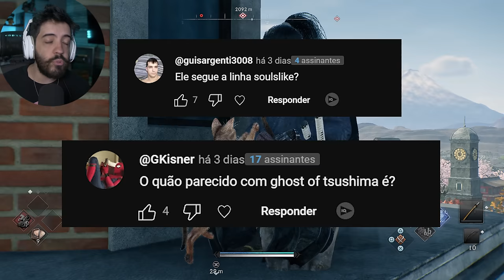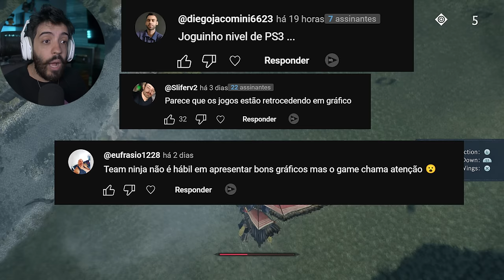FINALMENTE RISE OF THE RONIN! - PRIMEIRAS IMPRESSÕES DE GAMEPLAY [A Ascenção do Ronin]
ESTOU JOGANDO RISE OF THE RONIN E NESSE VÍDEO TRAGO MINHAS PRIMEIRAS IMPRESSÕES DEPOIS DE 2 HORAS DE GAMEPLAY INTENSA!

- Validade limitada